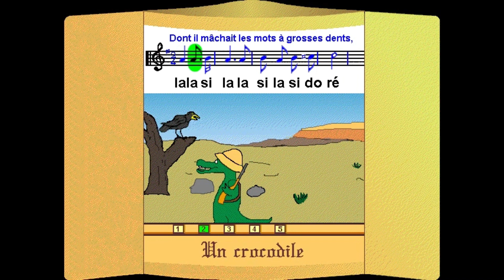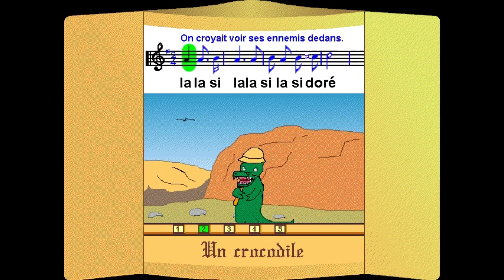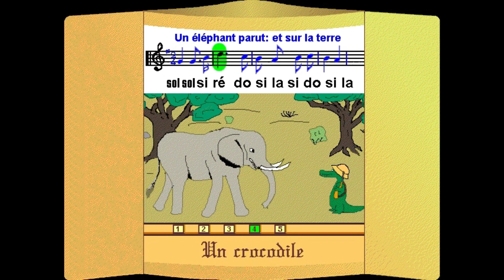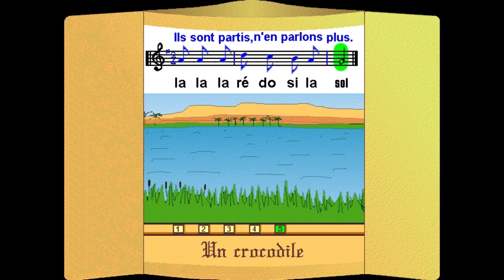Un crocodile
Comptine traditionnelle française chantée avec une visualisation de la chanson par des séquences d'images en lien avec le contenu du texte de la chanson qui défile à l'écran avec l'écriture musicale pendant l'interprétation.